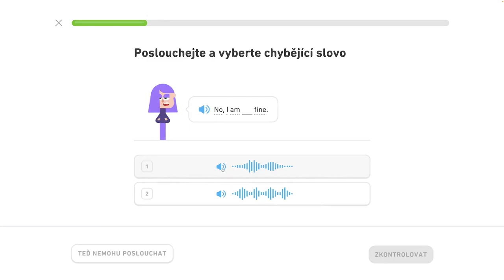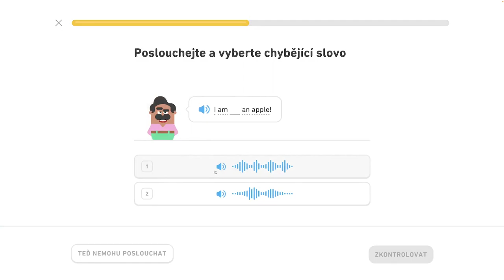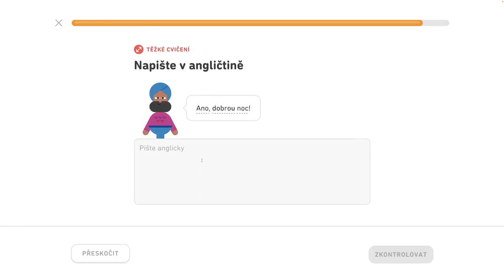🇺🇸 3. jednotka - Spoznajte základné frázy 2/4 - Popíšte jedlo a pitie, hovorte o zvieratách